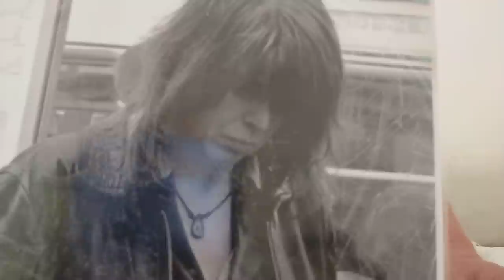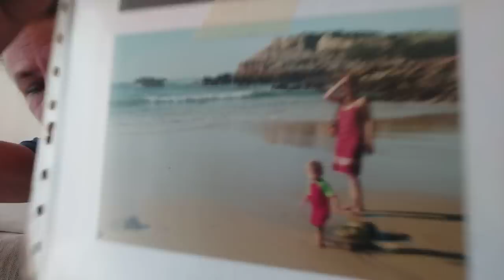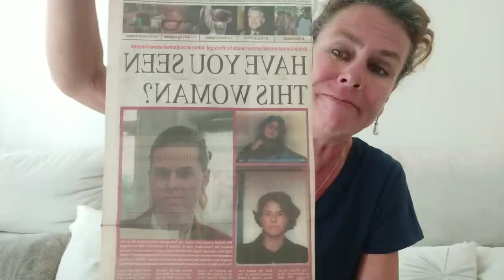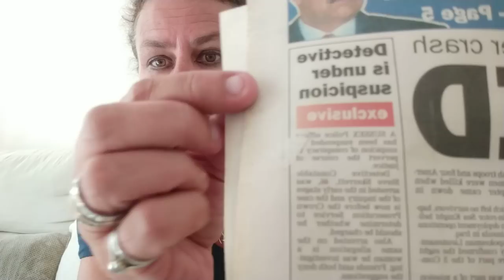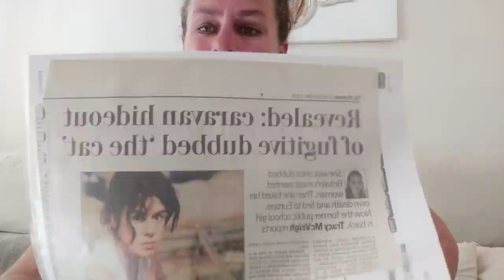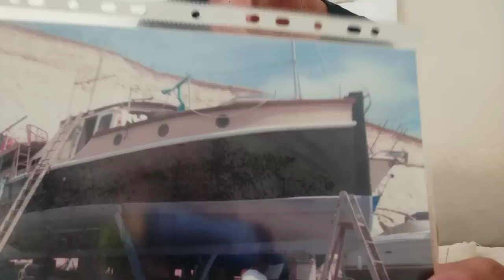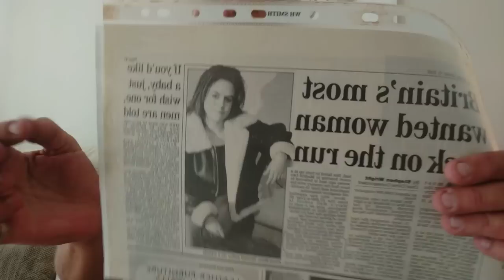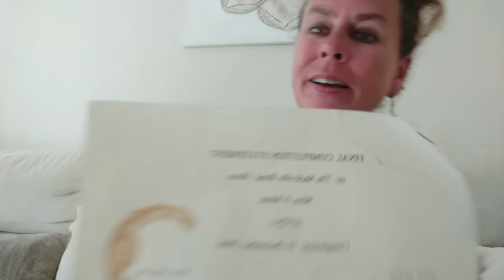Memory Lane part 1 - Britain's most wanted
Fiona Mont, formerly Britain's most wanted woman